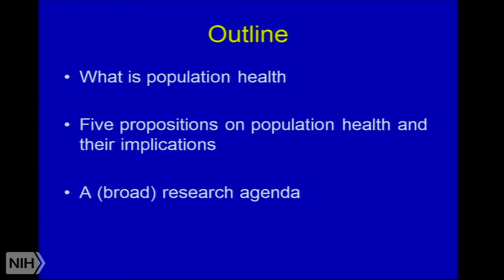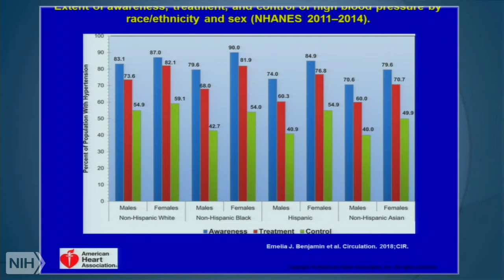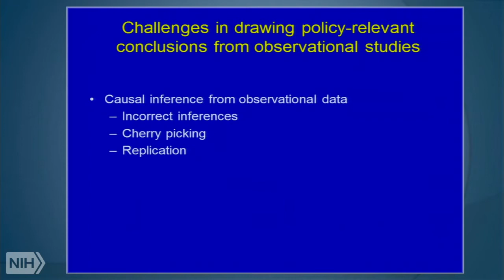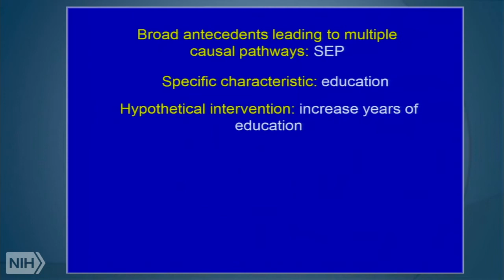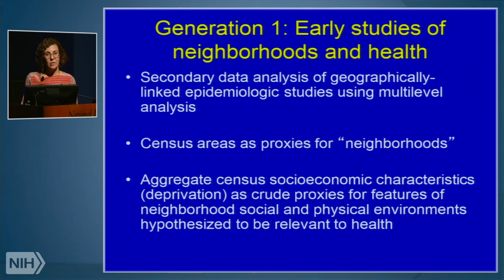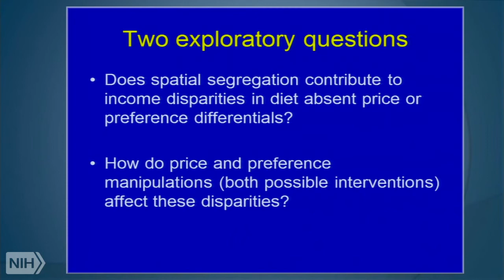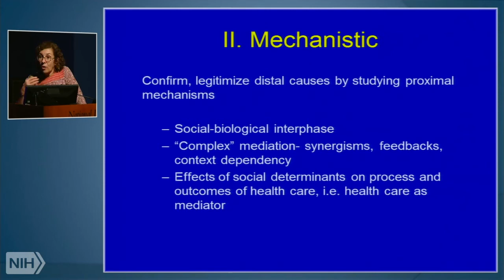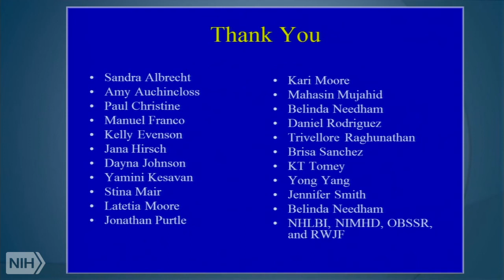Advancing population health: five propositions and a research agenda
Runtime: 01:10:31

Description: NIH Wednesday Afternoon Lecture Series

 Annual Robert S. Gordon Jr. Lecture

 Population health has emerged as a framework for research and action to improve health and reduce health inequities. For her lecture, Dr. Diez Roux will discuss what a population health approach means, posit five facts about population health and their implications for scientific understanding and policy, and highlight key components of a population health research agenda.

 Dr. Diez Roux is internationally known for her research on the social determinants of health and the study of how neighborhoods affect health. Her work on neighborhood health effects has been highly influential in the policy debate on population health and its determinants. Her research areas also include environmental and psychosocial health effects, cardiovascular disease epidemiology, and the use of multilevel methods and complex systems approaches in population health. She has led large NIH and foundation funded research and training programs in the United States and in collaboration with partners in Latin America.

 This annual lecture is named in honor of Robert S. Gordon Jr., former Assistant Surgeon General of the U.S. Public Health Service and Special Assistant to former NIH Director James Wyngaarden. Topics focus on clinical research and epidemiology. Speakers are selected by the NIH Office of Disease Prevention (ODP).

Author: Ana V. Diez Roux, M.D., Ph.D., M.P.H., Dean and Distinguished University Professor of Epidemiology, Drexel University